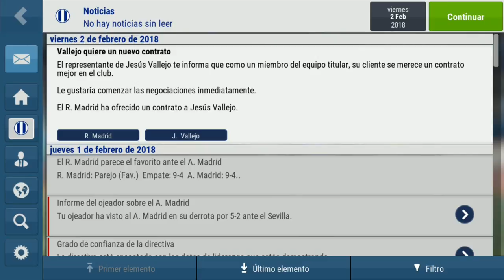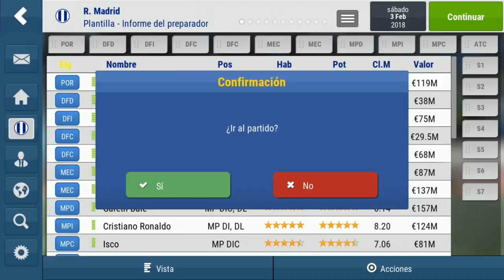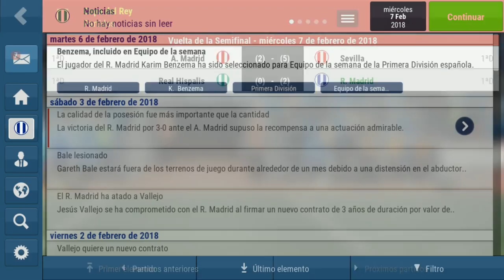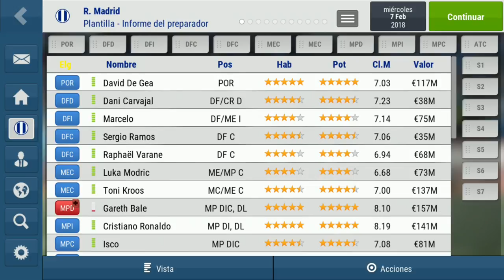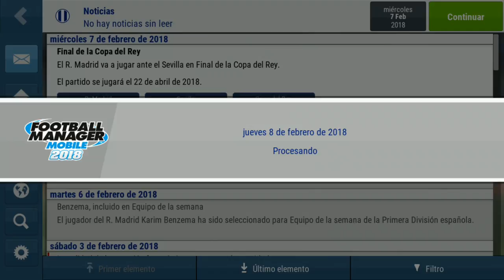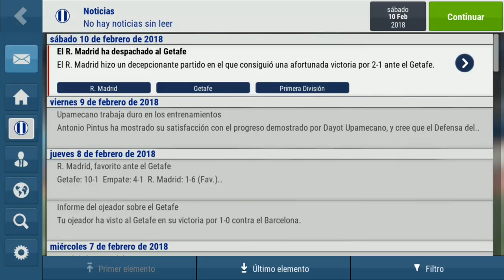FMM 2018 | Real Madrid | LA LIGA ESTÁ ENCAMINADA #15